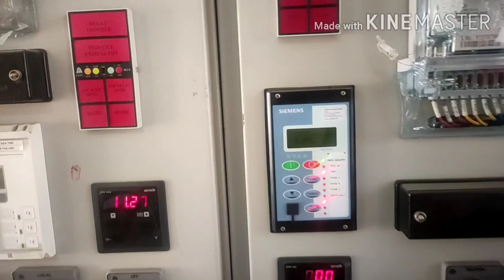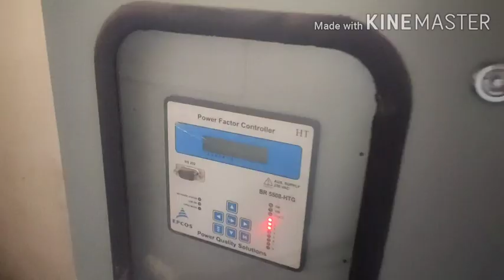UPPCL द्वारा विद्युत् उपकेंद्रो पर लगवाए जा रहे है कैपेसीटर फीडर। क्या आपका पॉवर फैक्टर IMPROVE हुआ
UPPCL द्वारा  विद्युत् उपकेंद्रो पर लगवाए जा रहे है कैपेसीटर फीडर। क्या आपके यहाँ पॉवर फैक्टर IMPROVE हुआ  ???

For more electricity related information follow our Facebook page
 vrn electricity knowledge